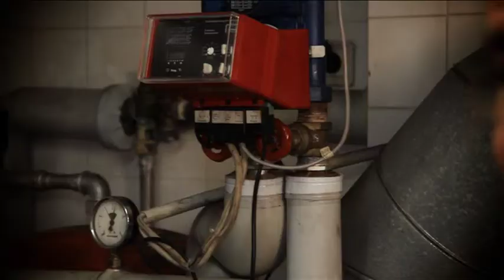TV Spot GASAG tv.berlin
Executive Producer: Guido Wulf